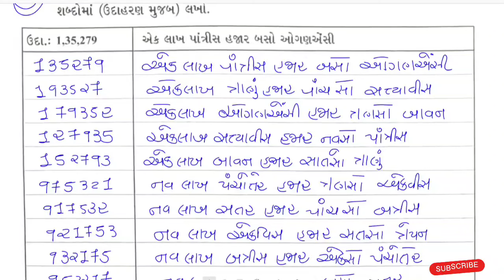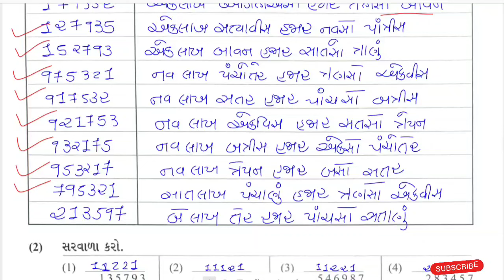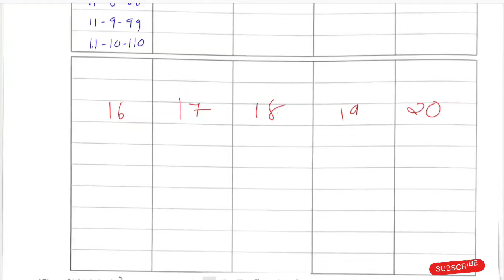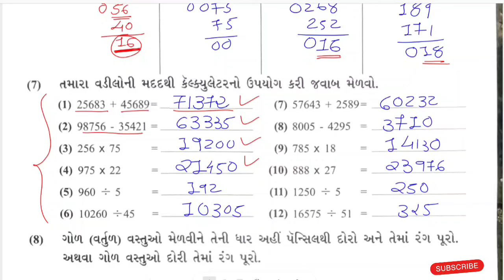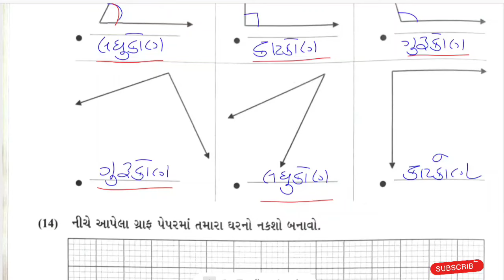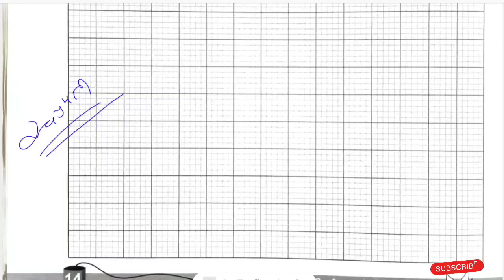dhoran 5 ganit diwali gruh kary solution | ધોરણ 5 ગણિત દિવાળી ગૃહકાર્ય | std 5 maths gruh kary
dhoran 5 ganit diwali gruh kary solution | ધોરણ 5 ગણિત દિવાળી ગૃહકાર્ય | std 5 maths gruh kary | ankar publication gruh kary solution

દિવાળી ગૃહ કાર્ય || diwali home work || home work for diwali vacation std 1 to 8

તમારા બાળકના અભ્યાસને આ વેકેશન માં અટકતો, ભટકતો અને લટકતો અટકાવો માટે અત્યારેજ વસાવો અલંકાર પબ્લિકેશનનું દિવાળી ગૃહકાર્ય pdf માટે નીચેનાનંબર પર sms કરો
મો.નંબર -

ધોરણ -6 વિજ્ઞાન ગૃહકાર્ય સોલ્યુશન

ધોરણ -6 હિન્દી ગૃહકાર્ય સોલ્યુશન

ધોરણ -6 સમાજ ગૃહકાર્ય સોલ્યુશન

ધોરણ -6 ઈગ્લીશ ગૃહકાર્ય સોલ્યુશન

ધોરણ -7 હિન્દી ગૃહકાર્ય સોલ્યુશન

ધોરણ -8 હિન્દી ગૃહકાર્ય સોલ્યુશન